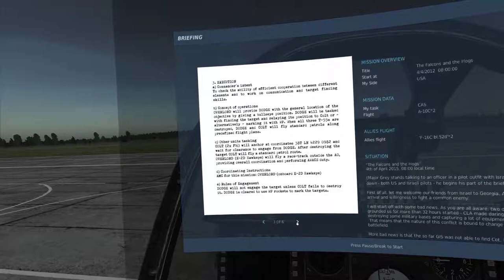DCS A-10C: The Enemy Within 2.2 - Mission 09: The Falcons and the Hogs